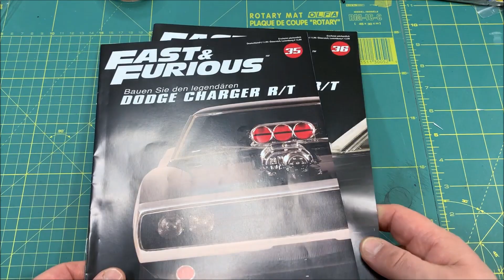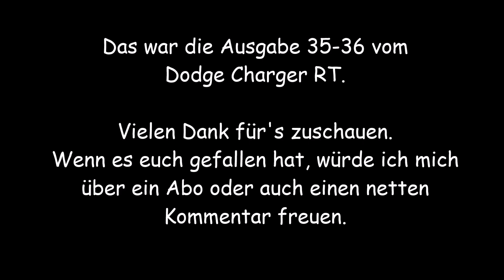Dodge Charger RT von deAgostini | Ausgabe 35-36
In Ausgabe 35-36 - Hinterachse und Kardanwelle..